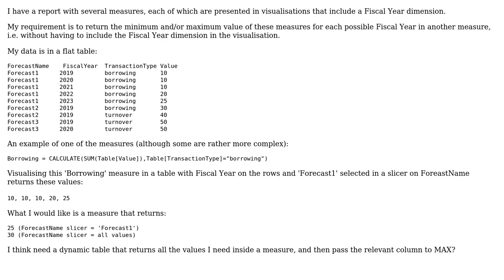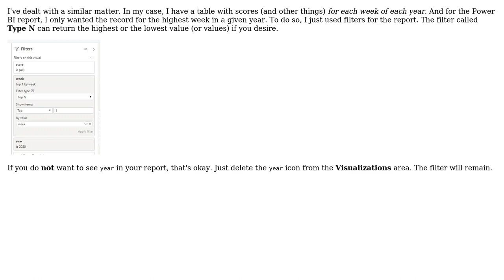How can I return the min/max value of a measure in a specified filter context?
With thanks & praise to God, and with thanks to the many people who have made this project possible! | Content (except music & images) licensed under CC BY-SA | Music | Images & others | With thanks to user Joe Beck user deethreenovice and the Stack Exchange Network Trademarks are property of their respective owners. You are responsible for your own actions.